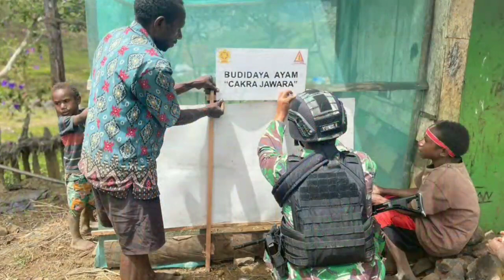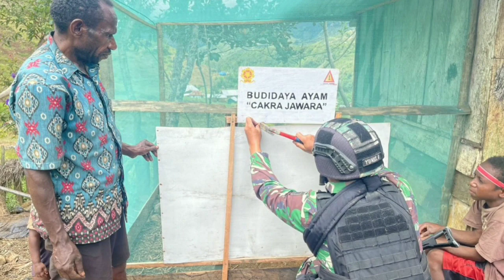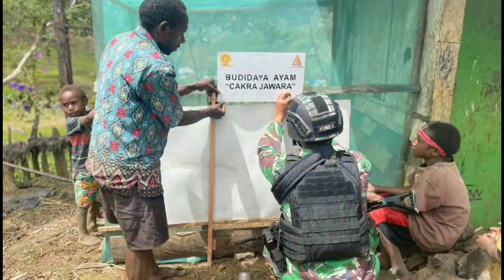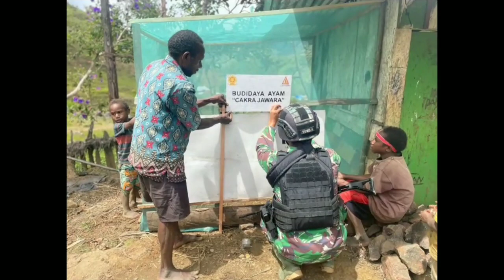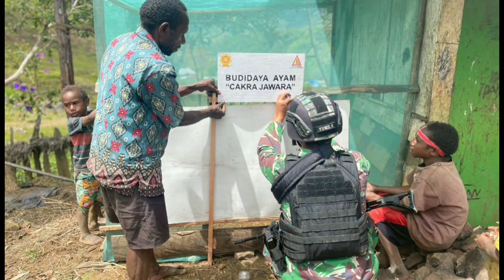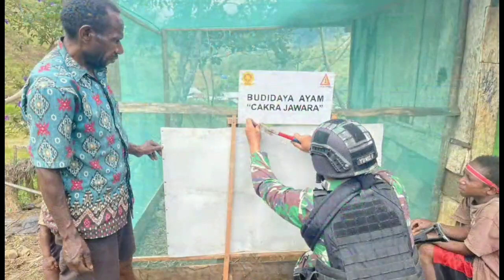KSK Indonesia: yonif raider 321 galuh taruna cakra jawara ajarkan budidaya ayam di distrik mbua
KSK Indonesia: rayakan tahun baru prajurit cakra jawara ajarkan budidaya ayam di distrik mbua,budidaya ayam petelur,yonif raider 321 galuh taruna

Dalam rangka meningkatkan kesejahteraan masyarakat di Pegunungan Papua, Satgas Yonif Raider 321/GT/13/1 Kostrad Pos Kotis Mbua memberikan bantuan hewan ternak ayam kepada masyarakat Distrik Mbua, Kabupaten Nduga, Papua.

Hal tersebut dibenarkan oleh Dansatgas Yonif Raider 321/GT/13/1 Kostrad Letkol Inf Ricky J. Wuwung, S.Sos., M.I.P., dalam rilis tertulisnya di Distrik Mbua, Kabupaten Nduga, Papua (30/12/22).

“Kegiatan ini merupakan salah satu wujud program pembinaan teritorial (Binter) dengan memanfaatkan potensi wilayah yang ada dan belum dimanfaatkan oleh masyarakat,” ungkap Dansatgas.

Dansatgas menambahkan, Satgas Yonif Raider 321/GT/13/1 Kostrad akan selalu berusaha untuk membantu masyarakat guna meningkatkan perekonomian mereka.

“Dengan harapan masyarakat di Pegunungan Papua perekonomian mereka dapat meningkat dan dapat hidup dengan sejahtera,” tambah Dansatgas.

Selain pemberian hewan ternak ayam, Personel Pos Kotis Mbua juga membuatkan kandang ayam "Cakra Jawara" dengan tujuan untuk memberikan kenyamanan dan melindungi ternak dari pemangsa.

Setelah kandang selesai dibuat, Personel Pos Kotis Mbua yang terlibat dalam pembuatan kandang tersebut juga berpesan kepada Bapak Yones Kusumbre (49) selaku penerima hewan ternak, untuk memperhatikan kebersihan kandang dan rutin memberikan makan ternak sehingga hewan ternak ayam dapat tumbuh dengan sehat.

Bapak Yones Kusumbre (49) menyampaikan ucapan terimakasih kepada Personel Pos Kotis Mbua karena telah memberikan bantuan berupa hewan ternak ayam.

”Terimakasih Bapak TNI yang sudah peduli kepada kami, semoga Tuhan membalas kebaikan Bapak TNI sekalian, naura..naura..naura,” pungkasnya.

Autentifikasi Papen Satgas Yonif Raider 321/GT Letda Chk Arya Yudhistira,S.H.